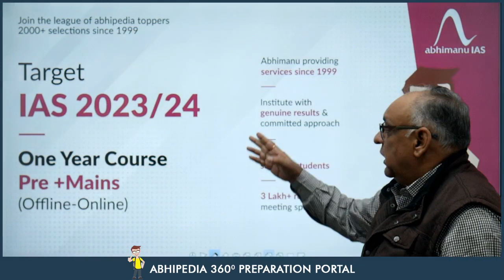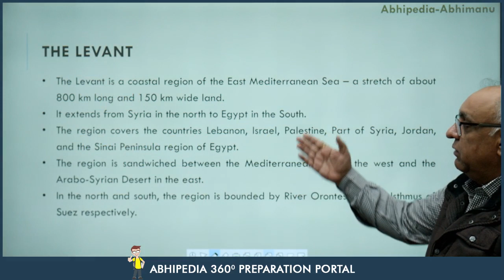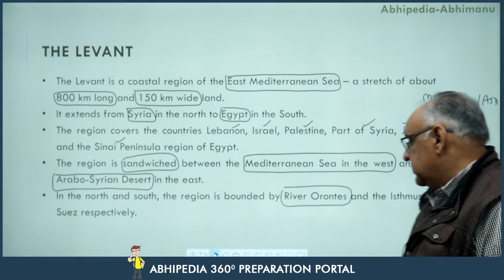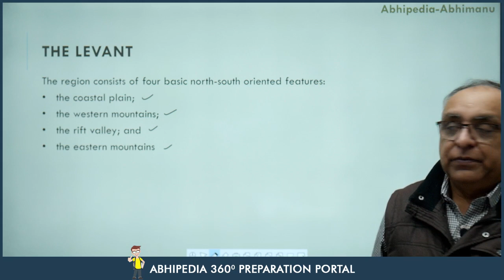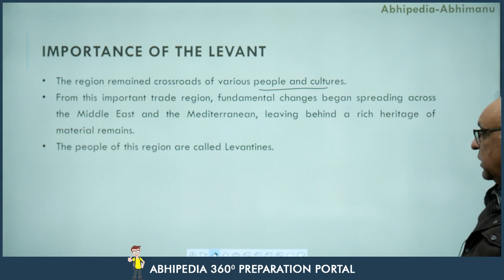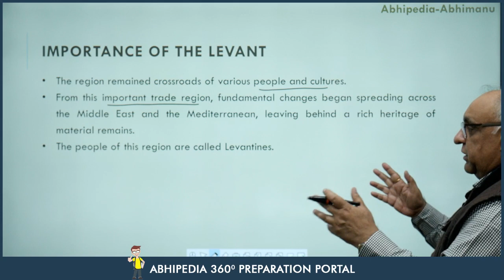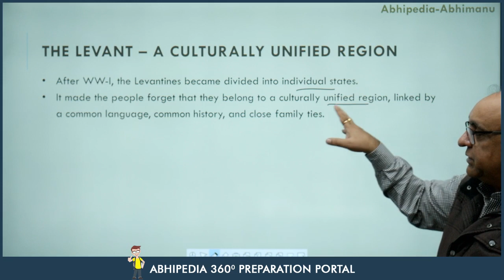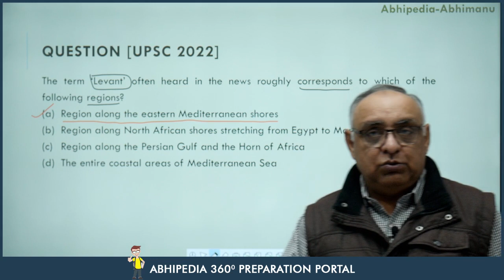The Levant | Series on International Relations | Issue & Analysis | By Sidhu Sir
Is Globlization Under Threat? | Series on International Relations|  Issue & Analysis